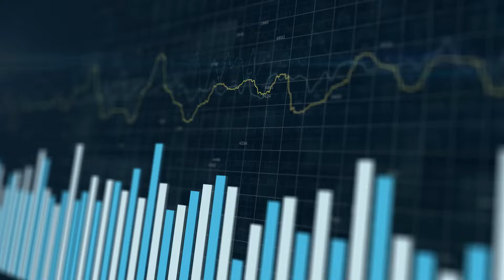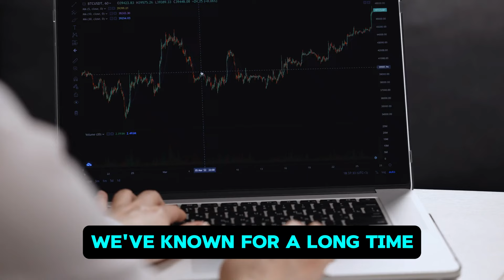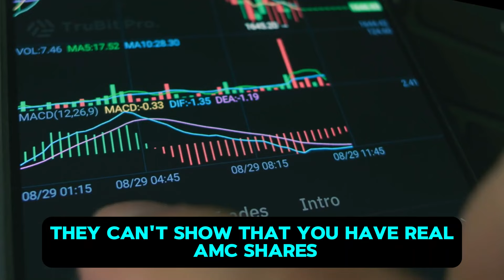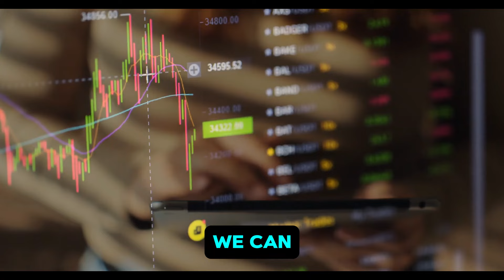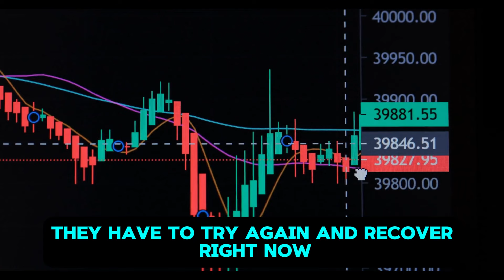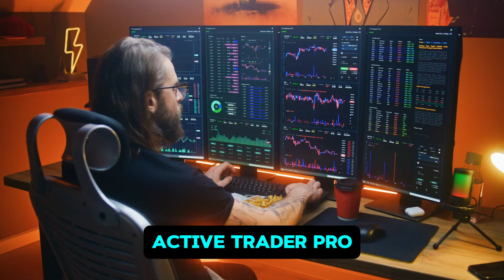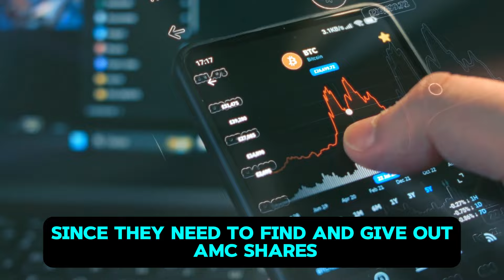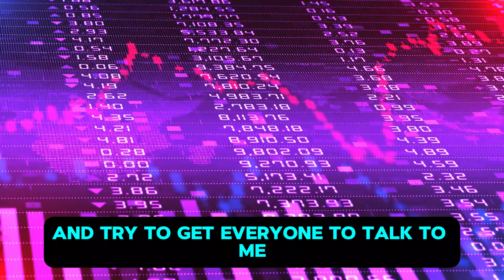AMC STOCK UPDATE: AMC BROKERS EXPOSED FAKE SHARES! 290% SI